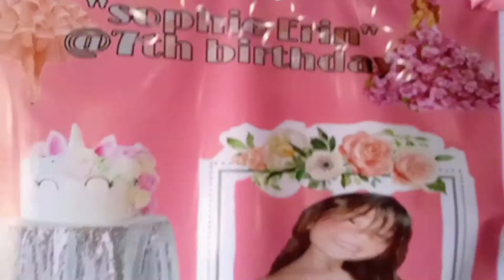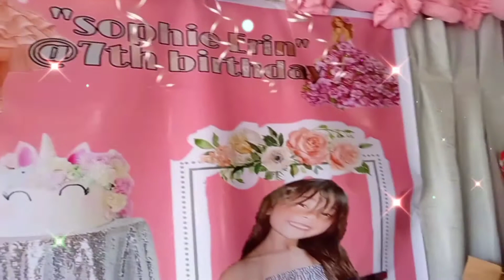HAPPY 7TH BIRTHDAY "SOPHIE"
hi guys it's Sophie birthday ngayon salamat sa lahat NG nanonood nang aming video,Sana po ay patuloy nyo po kaming supurtahan at patuloy po KAYO manonood sa aming mGa video please po wag nyong kalimutan na mag Subscribe at click the bell.